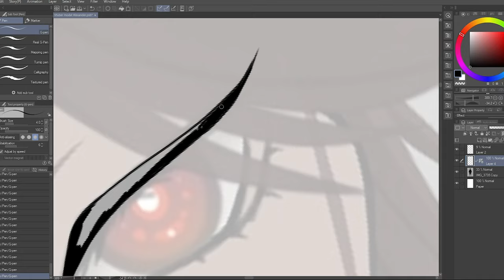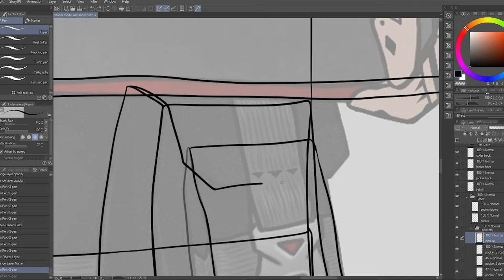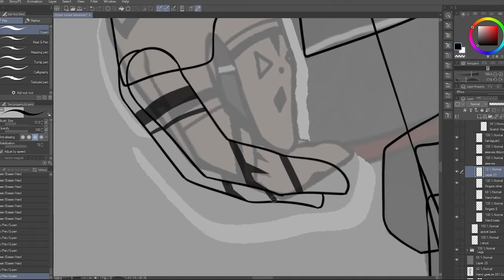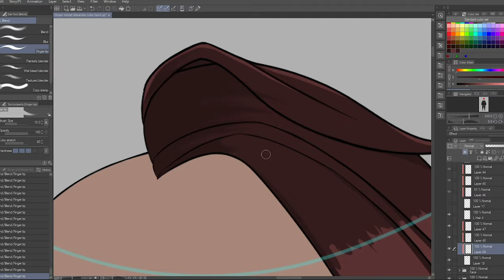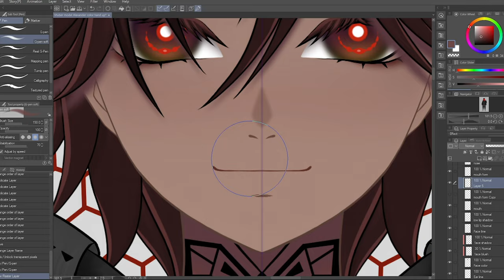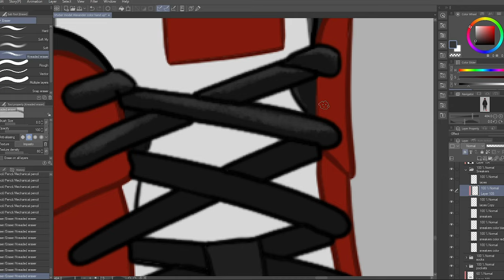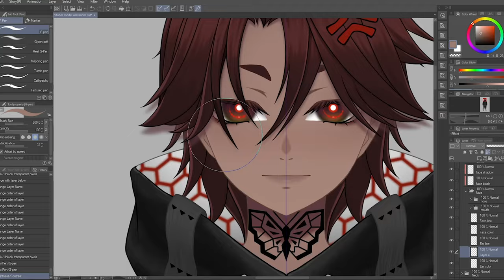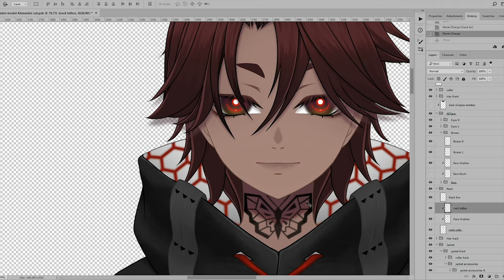【Speedpaint】Drawing Vtuber Model ready to rig in Live2d!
[00:00] Design
[00:05] Division into main parts
[14:31] Render: adding shadows and textures
[31:51] Emotions
[34:42] Distribution of the layers
[40:57] Final check of the layers
[41:14] Result

Music info:

Downtown Binary – Polaris ft. The Present Sound
Downtown Binary – Taking Flight
Downtown Binary – Astral
Downtown Binary – Atlantis
Downtown Binary – Cirrus
Downtown Binary – Light Cycles
Downtown Binary – Umbra ft. FRM
Downtown Binary – Shuto Expressway
Downtown Binary – Fantasia
Downtown Binary – Winter